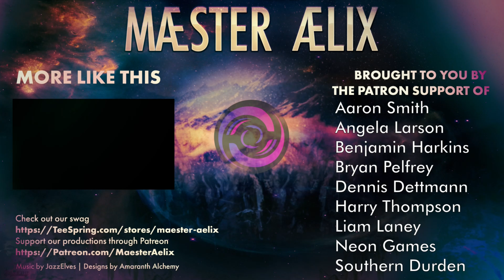Channel Update 03/18/2023 Booster Busted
Maester Aelix Here.

Please enjoy this weekly, informal, chat about whatever's on my mind.
Comment to help direct the discussion for the next one!